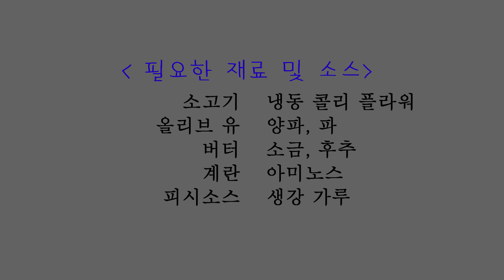[뽕키토TV] 키토식15분 완성 !! 소고기볶음 &콜리플라워 볶음밥 ! KETO 15MIN MEAL with Cauliflower fried rice!!!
안녕하세요:)

키토식을 할때 밥대신 콜리플라워라이스를 해먹는데요
저는 버터와 계란을 넣어서 같이 볶아 더 고소하게 먹는편에요. 아 커리파우더를 조금 더 해주니 향도 좋고 꼭 무슨요리를 먹는느낌이랄까요 하하 😆
속이 더부룩한 느낌도 없어지더라구요.
아! 커리파우더는 100%커리에요:)

냉털할때 고기를 간단한 양념에 볶아서 같이 먹으면
든든한 식사가 됩니다~

즐겁고 재미있는 키토식하자구요!